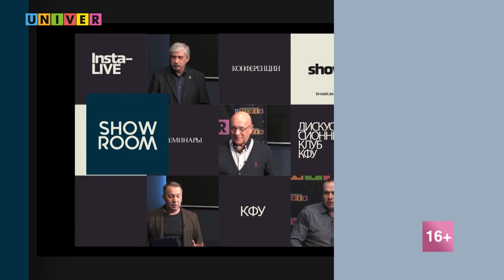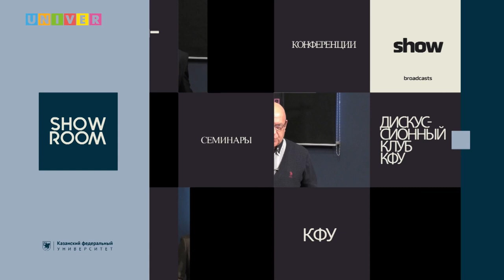КФУ-лайф. Институт международных отношений